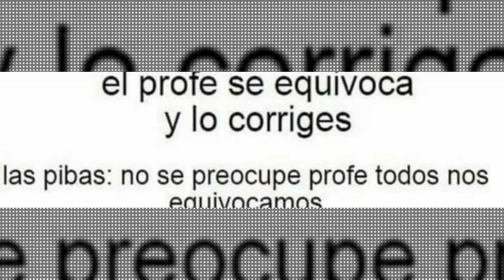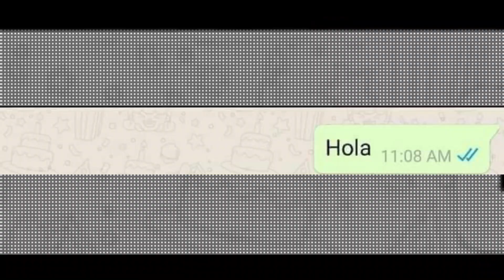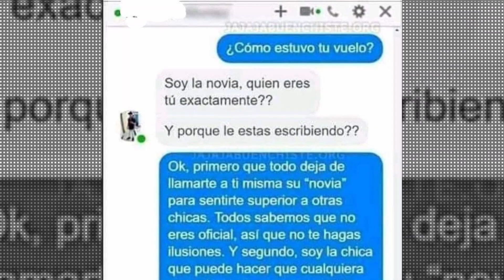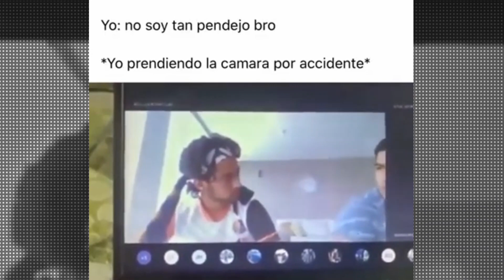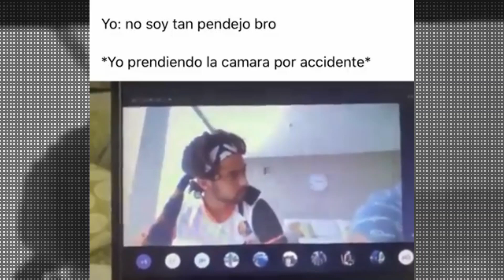Memes #13 Niñas de 15 años antes y ahora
Aqui un nuevo videos de memes